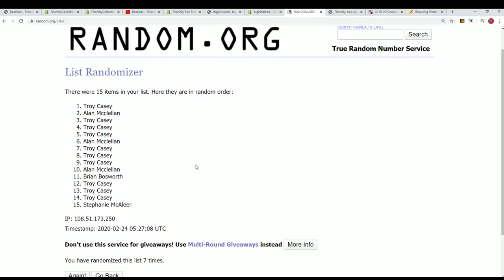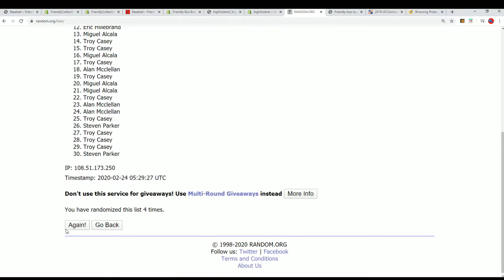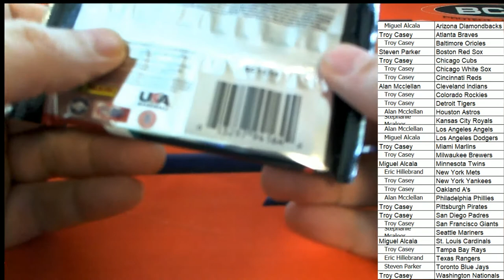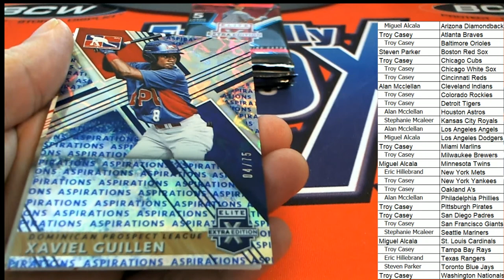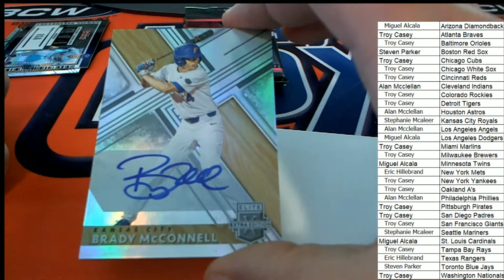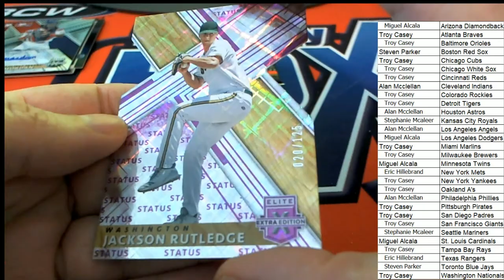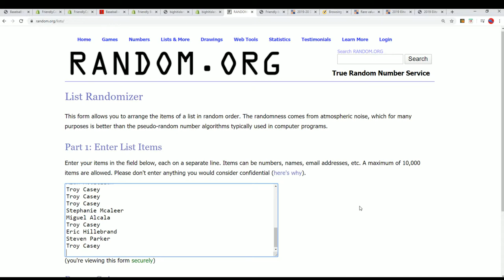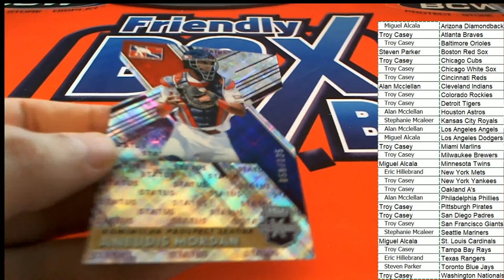2019 Panini Elite Extra Edition Baseball Hobby Box ID 19EXTRAED401